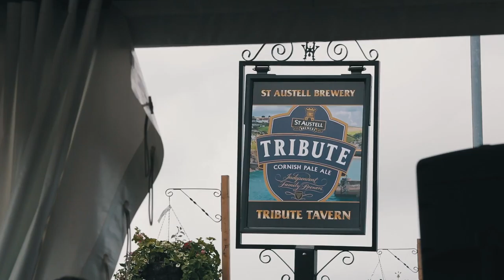Fisherman’s Friends Live @ St Austell Brewery Stand, Royal Cornwall Show